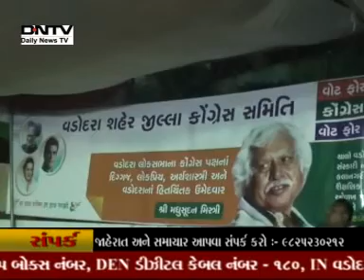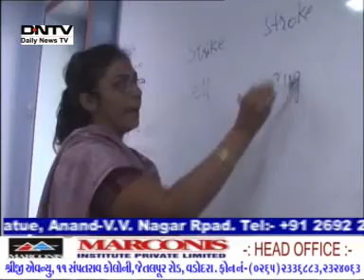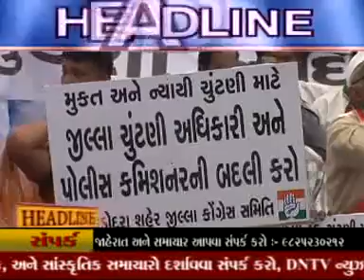DNTV NEWS 23 04 2014